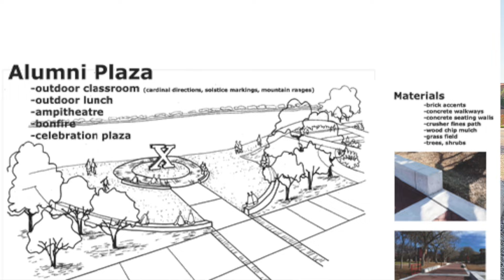St. Pius X (Albuquerque) Commemorative Brick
The St. Pius X Alumni Plaza, covering 2 acres between the school cafeteria and Stage 1 of St. Cecilia Hall, will feature a spacious grassy area, trees, sidewalks, perimeter walking paths, integrated seating, a brick dining area, and much more! The Alumni Plaza will serve as an outdoor gathering space for our students and can also be reserved for alumni reunions. We are offering commemorative bricks for sale, which will be placed in a prominent spot within the plaza.